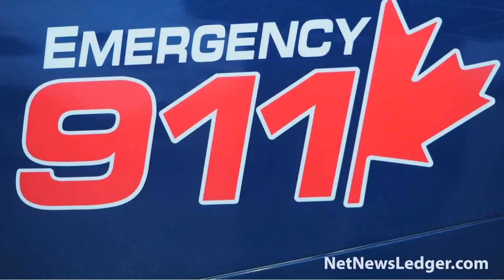October 10 2021 Rainfall Warning issued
The City of Thunder Bay is under a rainfall warning from Environment Canada. Significant rain and a thunderstorm this morning has Synergy North reporting outages in parts of the city.

There is some localized water issues on some roadways. Here on Memorial Avenue there is gathered water.